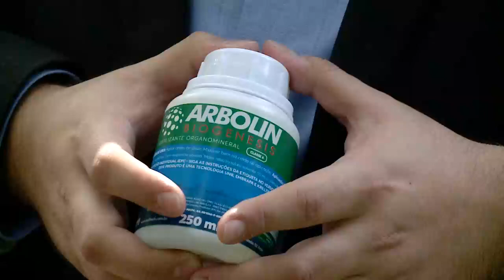Nanobiotecnologia ajuda no reflorestamento de áreas degradadas